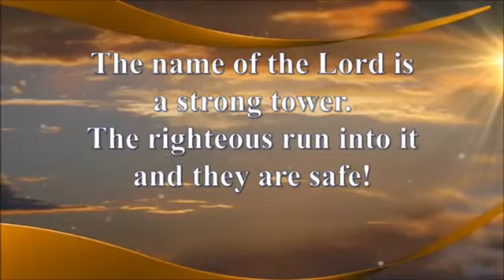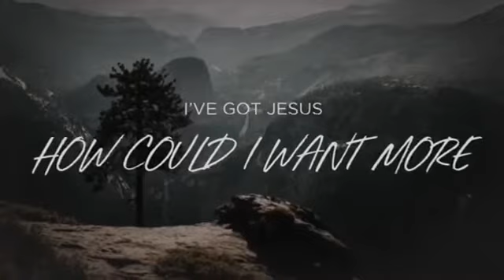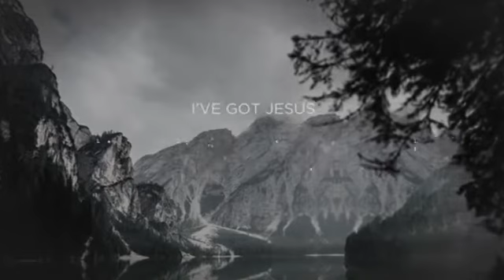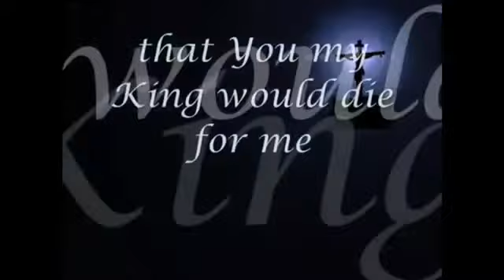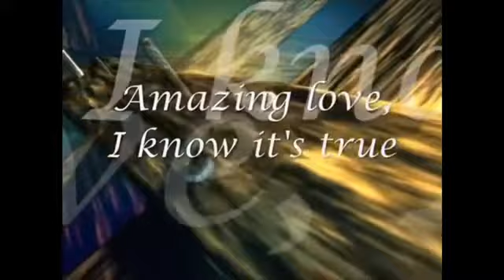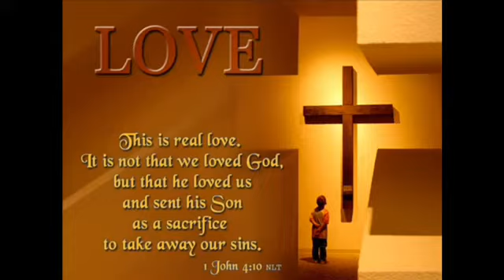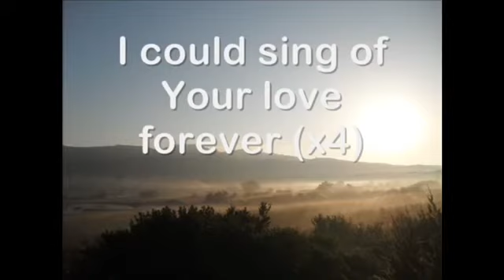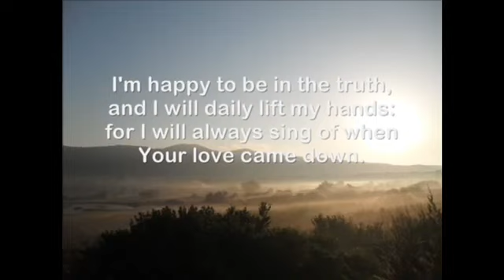Let it rise - 14 Junie 2020 @ 17:00